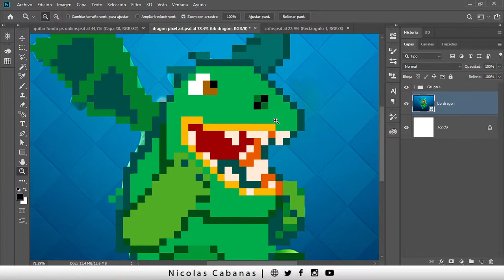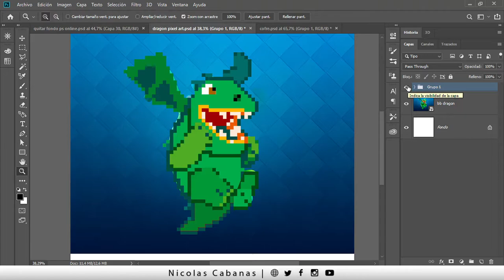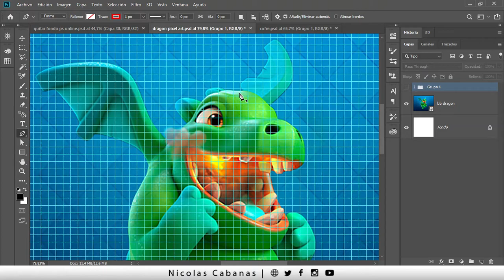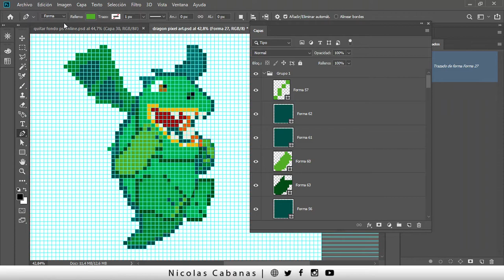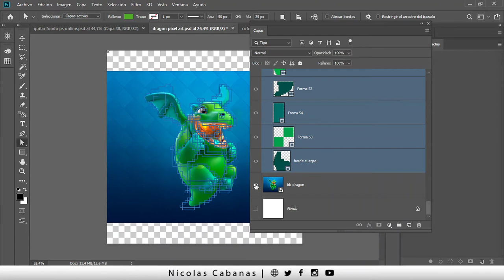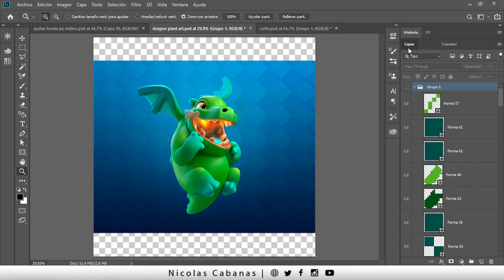🐲 Como hacer el Bebe Dragon de CLASH ROYALE en Pixel Art con Photoshop | Vector Art Effect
En este video te muestro como hice al Bebe Dragon de ClashRoyale en PixelArt con Photoshop ¿How to make vector art effect in photoshop tutorial?

Comenta 🐲 para que haga un video con el Paso a Paso
Comenta ⚡ para que haga una colección en Pixel Art